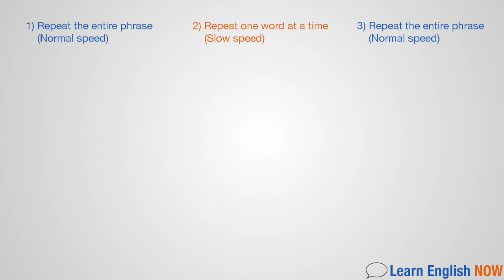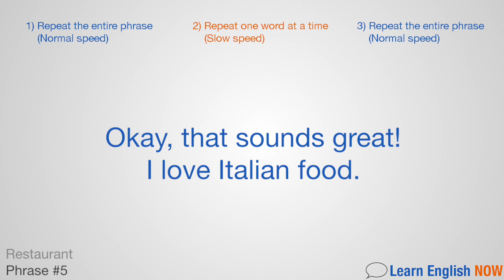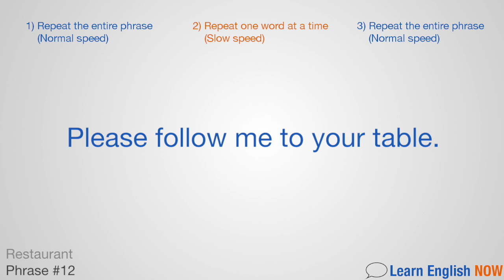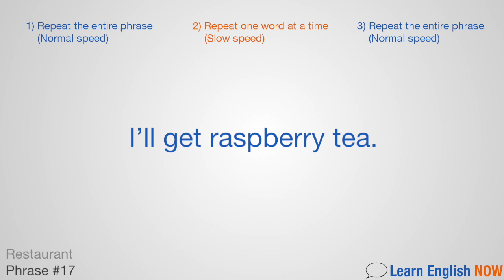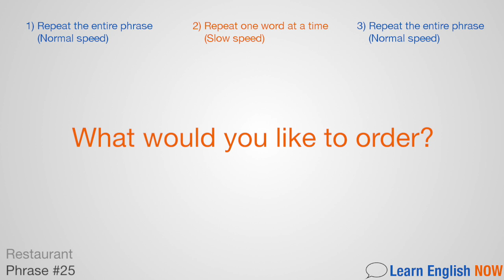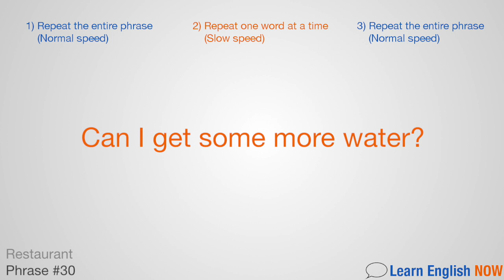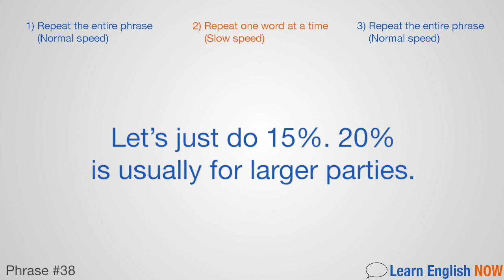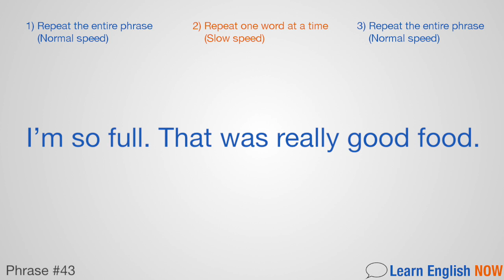40 English Conversation Practice: Learn English Speaking - Restaurant Questions/Answers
Practice your English speaking skills with this sample conversation of people at a restaurant!